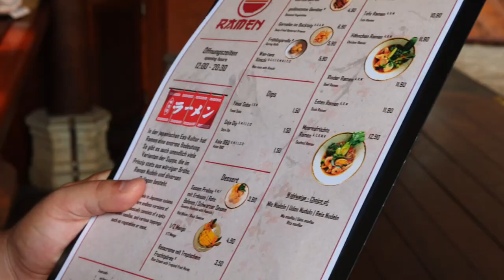HomeStory Cup XX Food places | TaKeTV